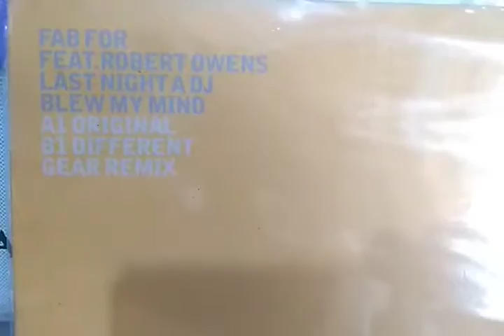Fab For Feat . Robert Owens - Last Night A DJ Blew My Mind By 12 Inches Brasil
Fab For Feat . Robert Owens - Last Night A DJ Blew My Mind. Remake muito legal do clássico do Indeep.

DISCOS DE VINIL BARATOS NO RIO DE JANEIRO 💲💲 12 INCHES BRASIL, DISCOS PARA DJS E COLECIONADORES

Onde comprar vinil no Rio de Janeiro
Saiba onde garimpar aqueles discos para completar sua coleção.

Comprar discos de vinil em Jacarepaguá, vendemos discos de vinil no rio de Janeiro.
A maior variedade de discos de vinil no Rio de Janeiro que você já viu. O catálogo da 12inches Brasil é o melhor do Brasil.

Na 12inches Brasil você encontra discos de vinil nacionais e internacionais.
Há quem diga que o vinil está na moda. Levantamentos comprovam que hoje o dinheiro movimentado na compra e venda desses discos supera o de streaming de áudio.

Para o carioca, comprar as "bolachas" nunca esteve fora de moda, mas podemos dizer que está em alta, pelo menos.

Feira de Vinil do Rio de Janeiro. A 12INCHES SEMPRE ESTÁ PRESENTE NAS PRINCIPAIS FEIRAS!